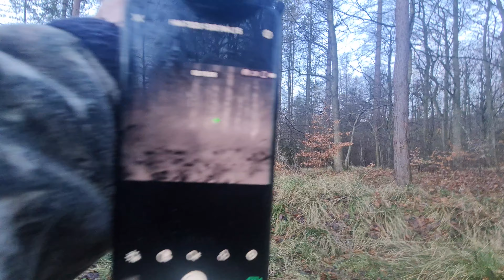Solving the puzzle a deeper look